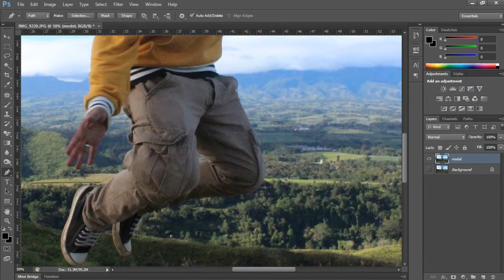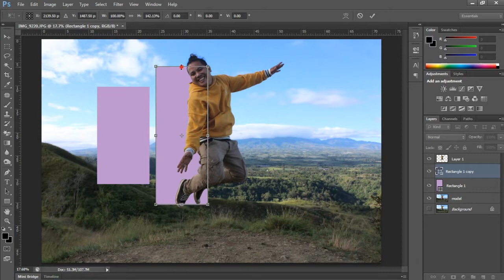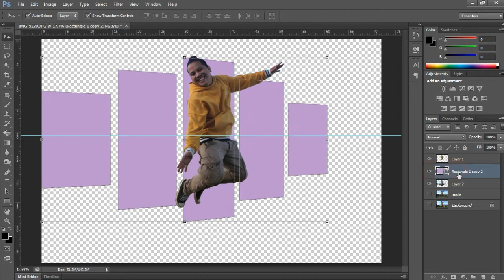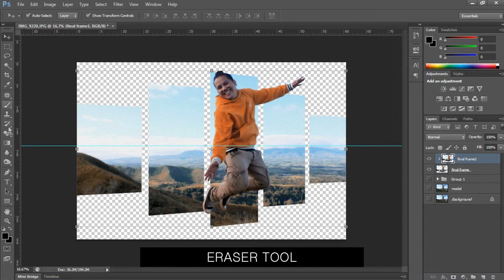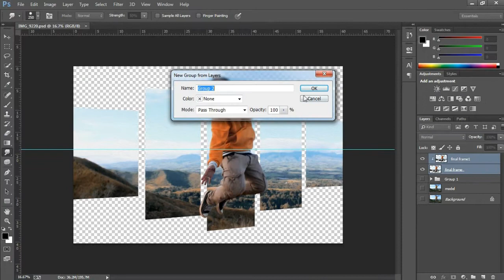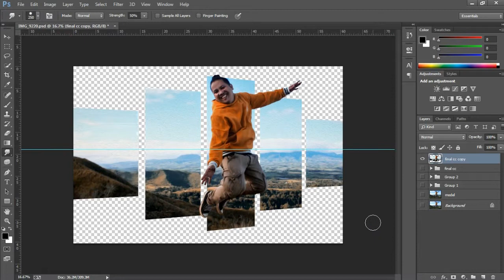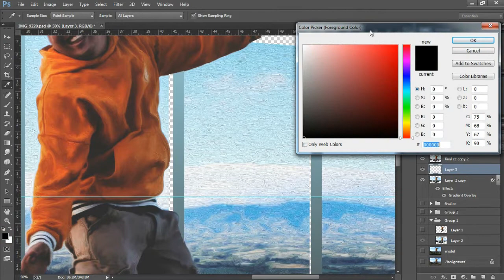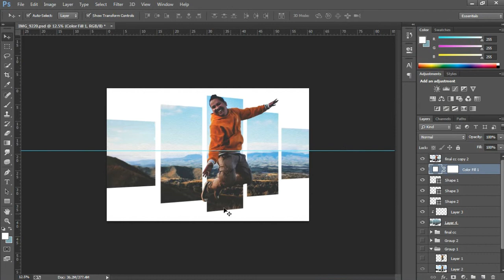Photoshop: How to create MULTIFRAME ( tagalog )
YOW! mamsir dahil wala pa tayong travel for this video I teach you how to doggie este kung paano gumawa nang multi frame effects or kantographix gamit ang ADOBE PHOTOSHOP... nagpractice palang so pasensiyahan nyo na yung mga salita ko hehehe... hindi pa maayos. sana magustohan niyo tong video nato and please support my channel...

MARAMING THANK YOU! !